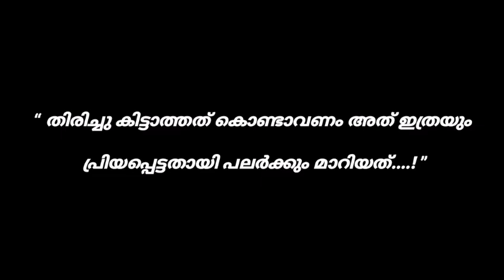COLLEGE LIFE♥️ | COLLEGE LIFE STORY 2021 | COLLEGE LIFE STATUS 2021 | FEELING VOICE | NOSTALGIAC ♥️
കാലങ്ങൾക്കിപ്പുറം
വീണ്ടുമാ പടിവാതിലിൻ
പടികൾ ചവിട്ടി. ♥️

പൂത്തുനിന്ന വാകമരങ്ങളോ
നിരയായി നീങ്ങും തോരണങ്ങളോ എന്നെ
വരവേറ്റിരുന്നില്ല...😔

വിപ്ലവങ്ങളുയർന്ന
വരാന്തകളിലൊക്കെയും
വിജനത തളംകെട്ടുന്നു..♥️

ഇരുട്ടറകൾക്കുള്ളിൽ
പൊടിപിടിച്ച പുസ്തകങ്ങളും
പരസ്പരം മൗനത്തിലാണ്...😶

പടിയിറങ്ങിയവർ തൻ
കലകൾ പതിച്ച ചുമരുകളും
പച്ചപ്പിൽ പുതഞ്ഞിരിക്കുന്നു...💋

നടുമുറ്റത്ത് നാട്ടിയ
കൊടി മരത്തിലും
കയറുകൾ മാത്രം
ബാക്കിയായി. 😔

നാളുകൾ കഴിയവേ
അത്രമേൽ പ്രിയപ്പെട്ടൊരിടവും
നാമാവശേഷമായ പോലെ..! 💯

1.COLLEGE LIFE STORY
2.COLLEGE LIFE STATUS
3.COLLEGE LOVE STORY
3.COLLEGE MEMORIES
4.CAMPUS DAYS
5.SCHOOL LIFE STATUS
6.GET TOGETHER STATUS
7.COLLEGE REUNION STATUS
8.COLLEGE REUNION DAYS
9.SEND OFF DAY
10.LYRICAL STAUS